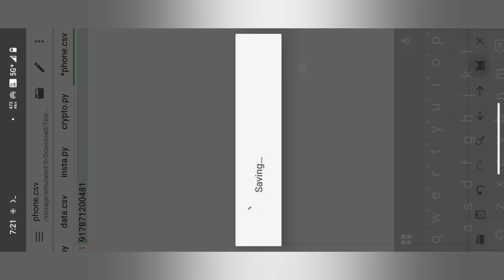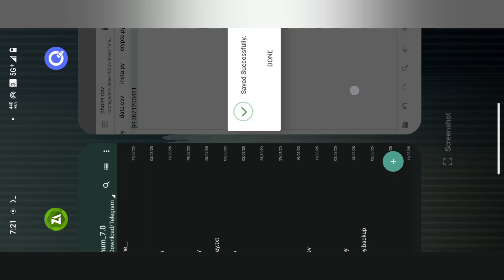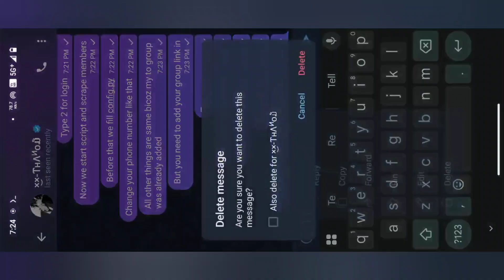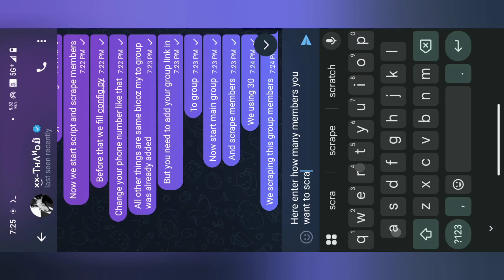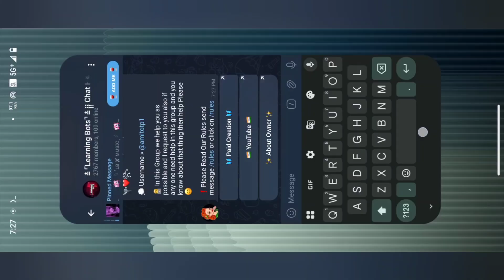Telegram New Member Adder Script 2025 ⚡ | Per Account 30 - 40 Member | PLV7 Script | TrickyAbhi2.0 🔥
More Video Related Member Adding And Others...!!